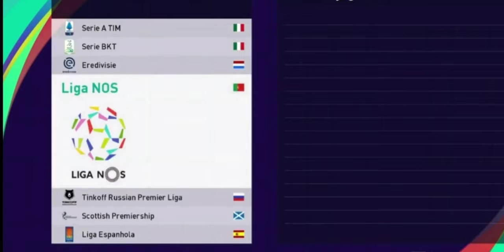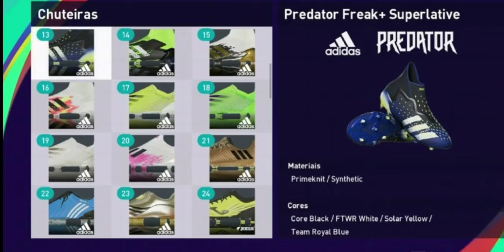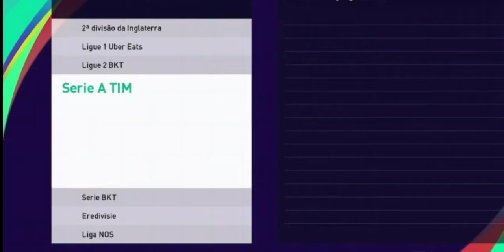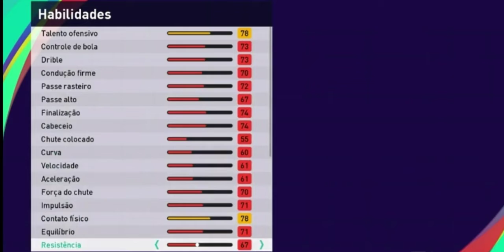Pacotão 3 em 1 (Juventude) pes 2021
novo pacotão!!